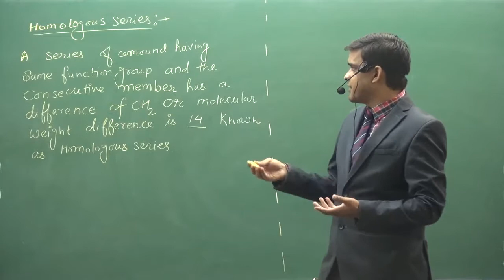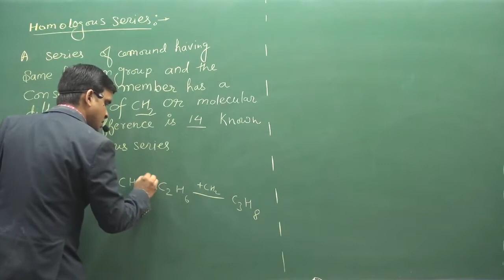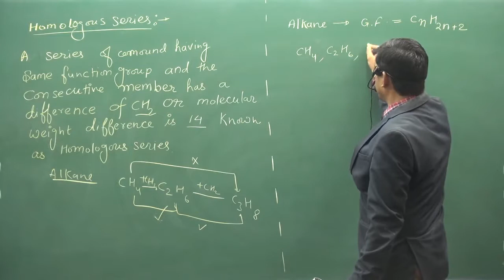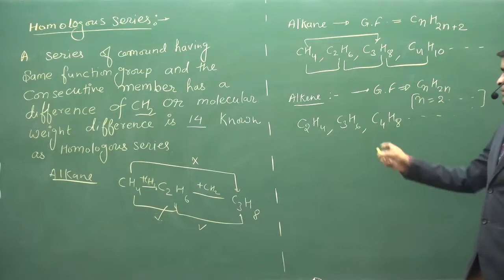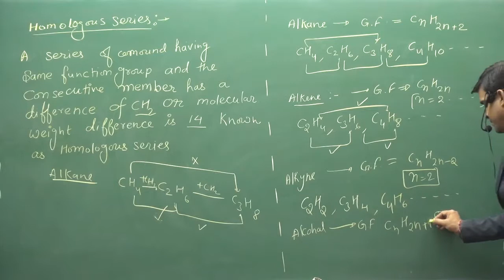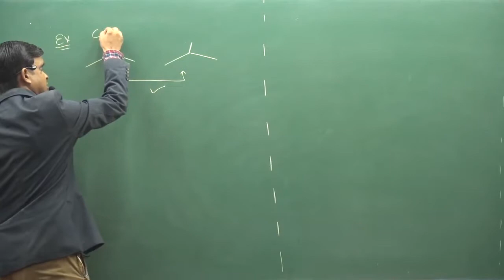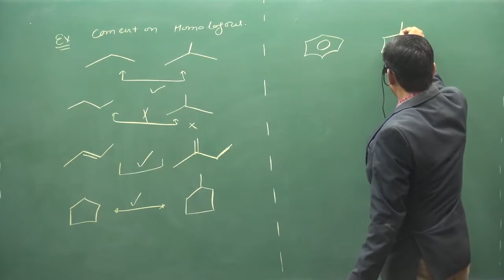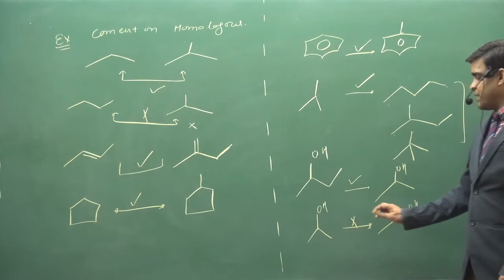4 Homologous Series | IIT | NEET | fsc pre medical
ABOUT VIDEO :-
Homologous Series